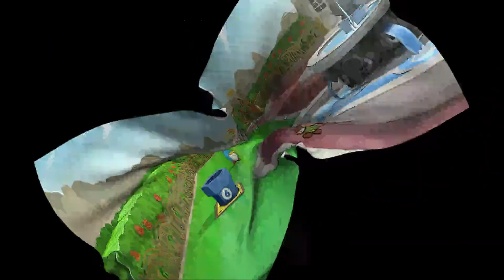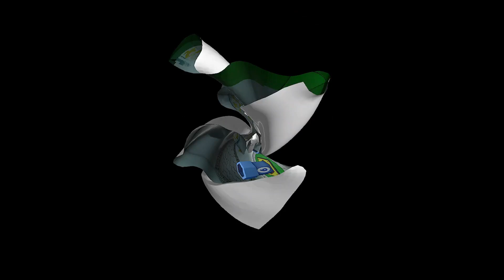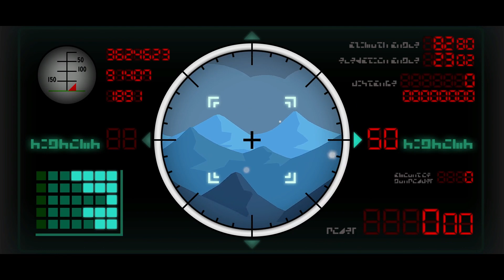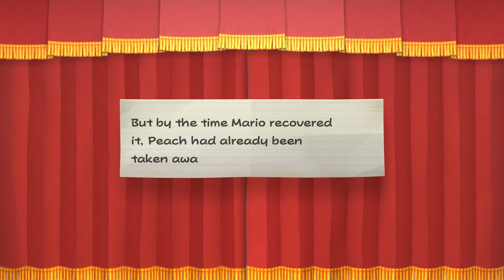Easy chapter - Paper Mario TTYD Remake (chapter 7)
Not much to be said here.